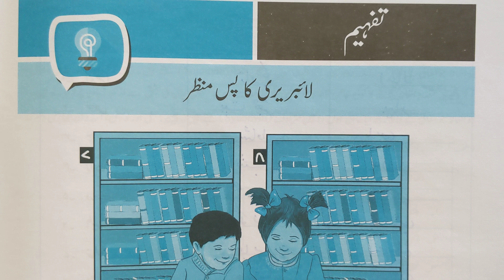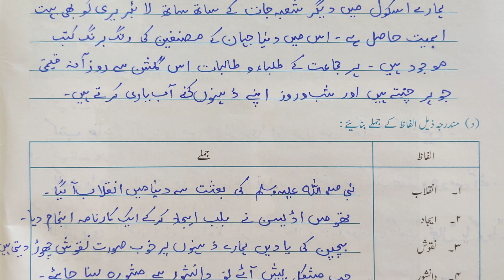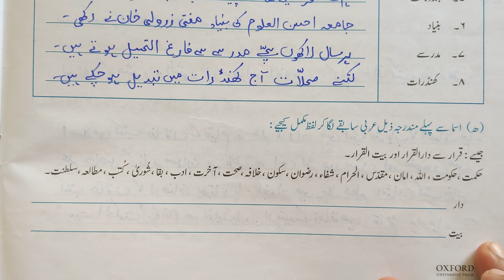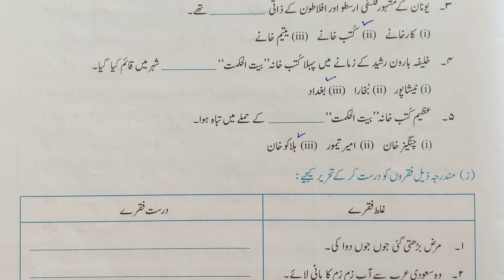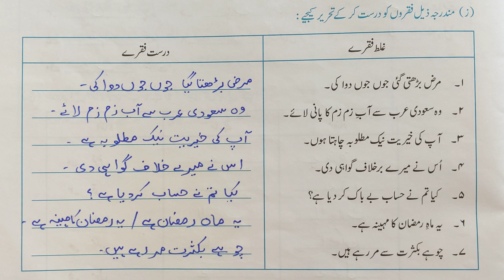Nardban Urdu Class 8| Tafheem library (kutub Khana) Urdu comprehension pg#26,27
Nardban Urdu Class 8| Tafheem library (kutub Khana) Urdu comprehension pg# 24,25

Nardban Urdu Class 8| Tafheem library
(kutub Khana) Urdu comprehension pg#26,27
Urdu stories
Urdu Grammar
class 8 Urdu
Urdu reading comprehension
library
about libraries